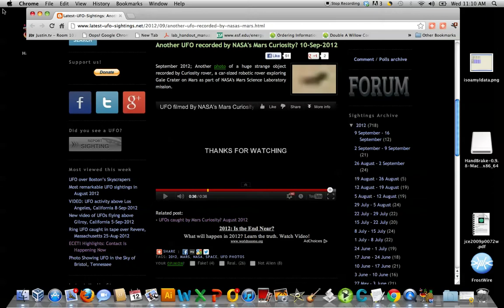Mars/Curiosity/UFO?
UFO captured by Curiosity on Mars?